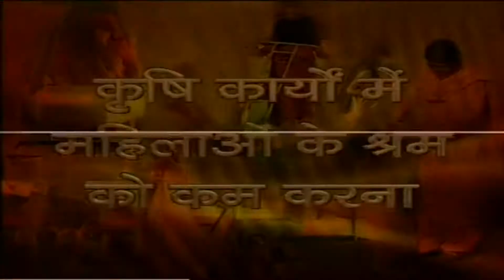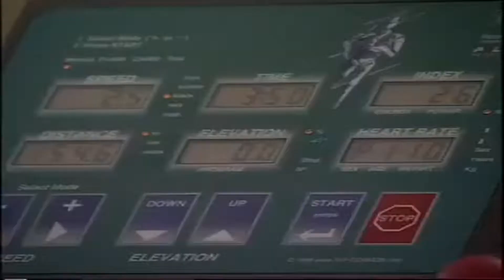कृषि और सम्बद्ध गतिविधियों में महिलाओं की भागीदारी को सुदृढ़ बनाने के लिये एक और कदम !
देश में 680 कृषि विज्ञान केन्द्र हैं। हर कृषि विज्ञान केन्द्र में एक महिला वस्तु विशेषज्ञ हैं। वर्ष 2016-17 में महिलाओं से सम्बन्धित 21 तकनीकियों का मूल्यांकन किया गया और 2.56 लाख महिलाओं को कृषि सम्बन्धित क्षेत्रों जैसे सिलाई, उत्पाद बनाना, वैल्यू एडिशन, ग्रामीण हस्तकला, पशुपालन, मधुमक्खी पालन, पोल्ट्री, मछली पालन आदि का प्रशिक्षण दिया गया।

इसके अतिरिक्त विभिन्न प्रमुख योजनाओं, कार्यक्रमों और विकास सम्बन्धी गतिविधियों के अन्तर्गत महिलाओं के लिये कम-से-कम 30 प्रतिशत धनराशि का आवंटन सुनिश्चित किया गया है। साथ ही विभिन्न लाभार्थी-उन्मुखी कार्यक्रमों, योजनाओं और मिशनों के घटकों का लाभ महिलाओं तक पहुँचाने के लिये महिला समर्थित गतिविधियाँ शुरू करना तथा महिला स्वयं सहायता समूहों के गठन पर ध्यान केन्द्रित करना ताकि क्षमता निर्माण जैसी गतिविधियों के माध्यम से उन्हें सूक्ष्म ऋण से जोड़ा जा सके और सूचनाओं तक उनकी पहुँच बढ़ सके एवं साथ ही विभिन्न स्तरों पर निर्णय लेने वाले निकायों में उनका प्रतिनिधित्व हो। इसके अलावा कृषि मंत्रालय द्वारा कई महिला समर्थित कदम भी उठाए गए हैं जो काफी महत्त्वपूर्ण हैं।

किन्तु सरकार द्वारा इतना ही काफी नहीं है। महिला सशक्तिकरण के लिये तो वैश्विक-स्तर पर भी तमाम प्रयास किये गए हैं किन्तु इसका समग्र रूप में अब तक लाभ नहीं लिया जा सका है। अब आधुनिक समय में यदि इस तरह की पहल की जाती है जिसमें इन समस्याओं से मुक्ति का रास्ता निकलता है तो इसे सामाजिक रूप से स्वीकार्य बनाने की चुनौती प्रकट हो सकती है।

महिला सशक्तीकरण और महिला शिक्षा की दिशा में किये जा रहे प्रयासों का भी यही हाल है। किन्तु इसके विपरीत सामाजिक रुझान भी यह है कि लड़कियों के प्रति तमाम अंकुश और शोषण के बावजूद आज महिलाओं के बीच अपने पैरों पर खड़े होने की जिद भी समाज में देखने को मिलती है। वास्तविक भारत यानी ग्रामीण क्षेत्र की जो तस्वीर है उसे बदलने की भी जरूरत है।

वैसे महिलाओं की शिक्षा, आर्थिक- सामाजिक सशक्तिकरण के लिये काफी प्रयास किये गए हैं किन्तु जरूरत इस बात की है कि बदलते समय के अनुकूल उनके हक में समुचित विधान बनाए जाएँ। महिला कृषक को वैधानिक आधार मिले, तब जाकर हम समाज में वास्तविक बदलाव ला सकते हैं। इसके साथ ही उनकी सामाजिक स्वीकृति भी मिलनी प्रारम्भ होगी।

इन सबके साथ कृषि और सम्बद्ध गतिविधियों में महिलाओं की भागीदारी को सुदृढ़ बनाने के लिये, केन्द्र सरकार द्वारा उचित संरचनात्मक, कार्यात्मक और संस्थागत उपायों द्वारा महिलाओं को सशक्त, क्षमता निर्माण और इनपुट प्रौद्योगिकी तक उनकी पहुँच बढ़ाई जा रही है। कृषि मंत्रालय के अनुसार, केवल वित्तीय वर्ष 2016-17 में ही महिलाओं से सम्बन्धित कम-से-कम 21 तकनीकों का मूल्यांकन किया गया और 2.56 लाख महिलाओं को कृषि सम्बन्धी क्षेत्रों जैसे कि पशु से जुड़े पशुपालन और पोल्ट्री में प्रशिक्षित किया गया।

भारत सरकार ने राज्यों को विधवा, अबला, परित्यक्त और निराश्रित महिलाओं की पहचान करने की सलाह दी है जिन्हें मनरेगा के तहत 100 दिन का रोजगार प्राप्त हो। जब कृषि क्षेत्र और महिला के उत्थान की बात आती है, तो बागवानी की भूमिका को भूलना नहीं चाहिए। ये भारतीय अर्थव्यवस्था में महत्त्वपूर्ण भूमिका निभाते हैं। बागवानी कृषि गहन श्रमसाध्य क्षेत्र है और इस कारण ये महिला रोजगार के अवसरों को बढ़ाते हैं।